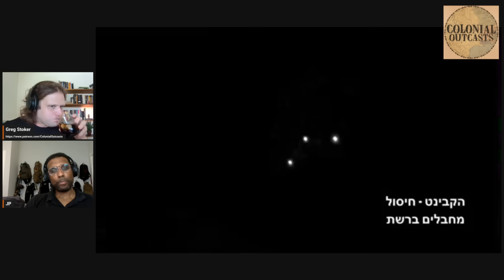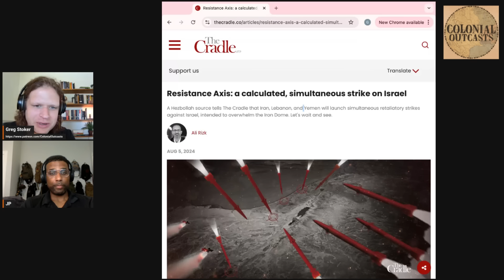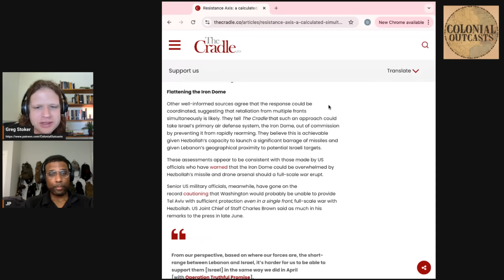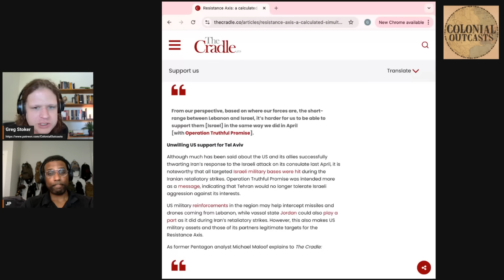Inevitable Escalation: Nuclear Stealth Bomber Lands in Qatar - Operational Breakdown Aug. 6th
It is currently Monday night/Tuesday morning August 5th/6th and this is a speed post episode because this news cycle has been insane over the past few days. White nationalist riots in London, a contentious election in Venezuela, an apparent overthrow, at least temporarily, of the Bangladeshi Government, and the Iran/Israel tensions are escalating to a boiling point where a wider conflict that could engulf the region is more likely now than ever and this episode can become irrelevant at any moment.